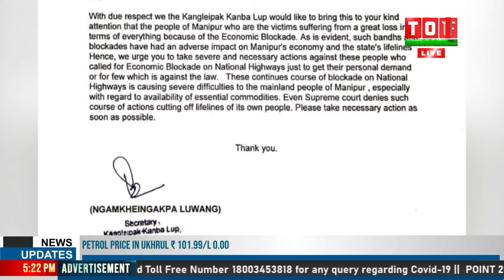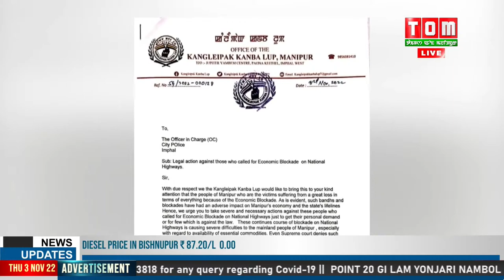LIVE | TOM TV HOURLY NEWS AT 5:00 PM, 3 NOV 2022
TOM TV HOURLY NEWS AT 5:00 PM, 3 NOV 2022